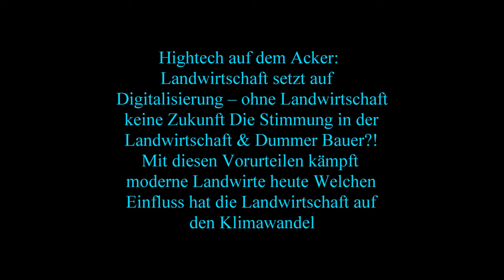Die 4 reihigen selbstfahrenden Kartoffelroder Grimme VARITRON 470 TERRA TRAC beim Kartoffel Roden im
Die 4-reihigen selbstfahrender Kartoffelroder Grimme VARITRON 470 TERRA TRAC beim Kartoffel Roden im Gäuboden Straubing Niederbayern in Herbst